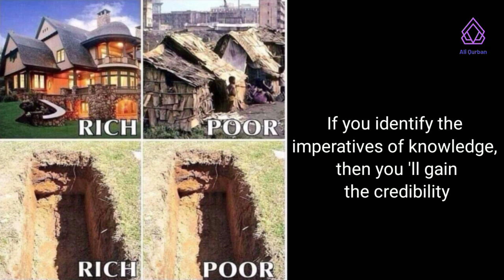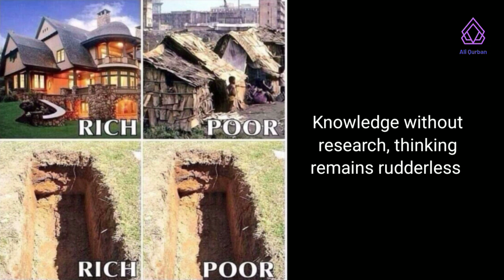Dunyoi yi shuprga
In this Wakhi poem the poet discribes about the temporary world where people come and go. Death proves the real status of a person who boasts himself some thing different from others. For instance a greedy wealthiest doesn't think his money can't protect his life further long. And a blind spiritual follower doesn't think that his spiritual lord can't protect his life from death then how he could protect his followers?
A person who lives for a short time in this  world but the grave of earth wall and slate roof is his ultimate rest place. All the properties like his palace, credited money, four wheelers, factories, land property, business market or others he/she leaves after his/her death. And get nothing except a thin fabric of shroud without pocket to keep money for hereafter. Then his huge property become under control of his/her descendents without any regards. While a common person without property lives without repenteless. Because the grave of a rich and poor are same.